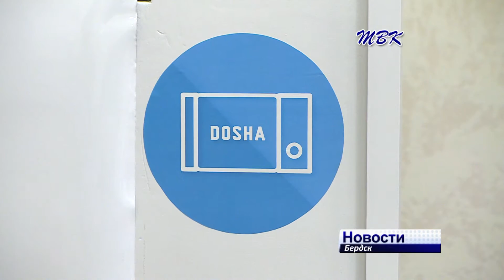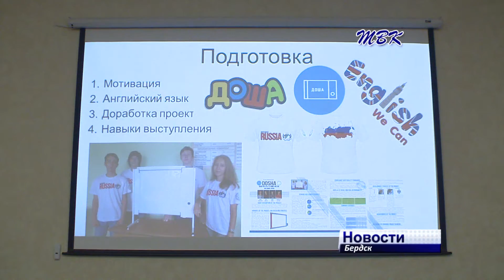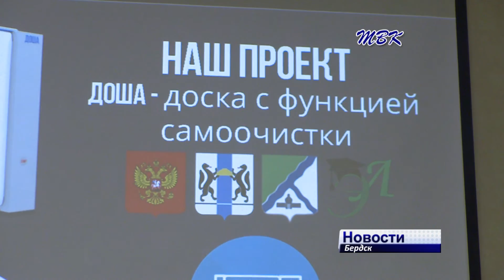Школьники из Бердска представили Россию на кубке Мира в проекте «SAGE-2016» на Филиппинах